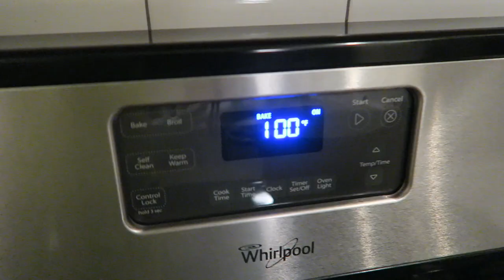FOOBIE CROSSBAR CHALLENGE!!!!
We nailed a crossbar challenge and you dont want to miuss it, i think.